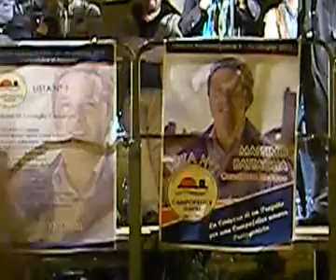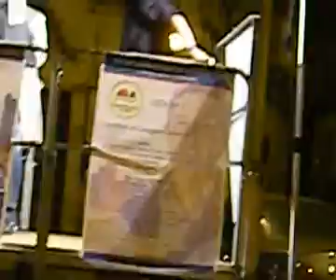SOSTENITORI DI MASSIMO BATTAGLIA SINDACO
FILIPPA PIAZZESE